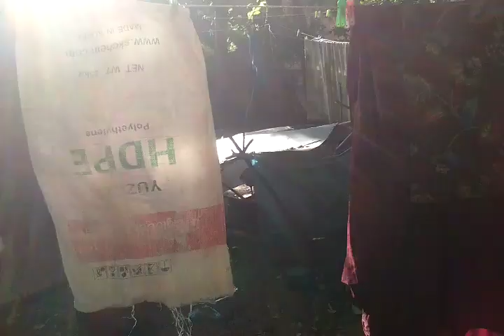HiveFellDownYIKES VID 20200217 163829